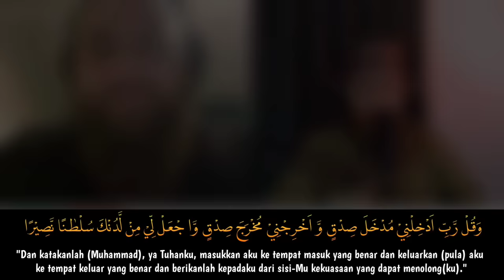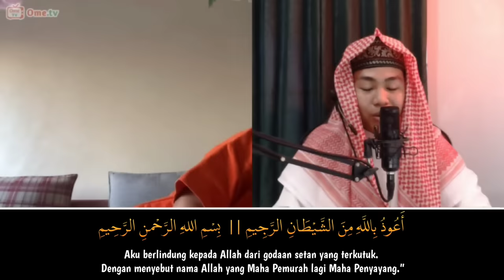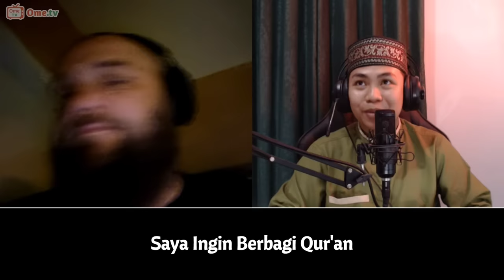ORANG INDONESIA 🇮🇩 NYAMAR JADI ORANG ARAB 🇰🇼 DI OME.TV|| MALAH DISURUH BACA QUR'AN - I'M HAPPY DONG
Assalamualaikum ‼️
Jawab dulu Salam-nya 😄.

TERIMA KASIH -‼️